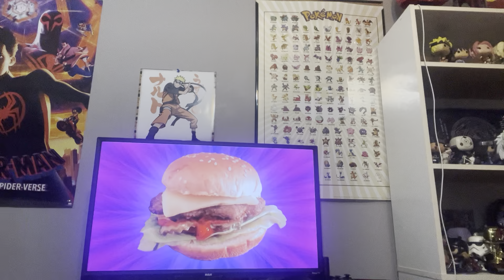How is this show still going for eight seasons phantom strider top 10 wrost teen titans go episodes